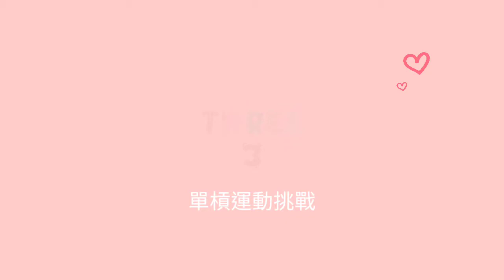【啾咪Q妹開麥啦】Q妹單桿自己來？穿幫啦 |202203